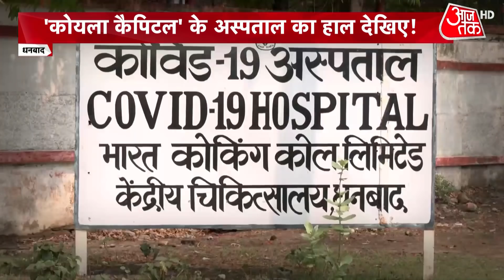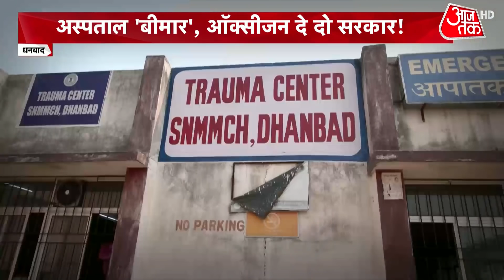मरीज तड़पते, Oxygen नहीं... कहीं और ले जाइए! Dhanbad में Hospital का हाल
आज हमारे देश में कोरोना के केस 4 लाख को पार कर गए हैं. कोरोना अब राज्यों में पैर पसार रहा है, जहां ग्रामीण आबादी ज्यादा है. चाहे वो बिहार हो या झारखंड... देश का कोयला कैपिटल कहे जाने वाले धनबाद में कोरोना का कहर बढ़ रहा है. तो मेडिकल सिस्टम चरमरा गया है. यहां के मेडिकल कॉलेज में ऑक्सीजन की कमी के कारण गंभीर मरीजों को भर्ती नहीं किया जा रहा है. अस्पताल से लौटाया जा रहा है.